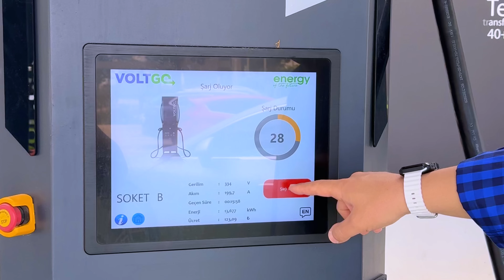TESLA Satışları Neden Düşüyor! Tesla Türkiye’den Çekiliyor mu?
Tesla Türkiye Model Y satışları neden düştü? Tesla Türkiye’den çekiliyor mu?

Marka adı geçtiği için “reklam” ibaresi ekliyorum. Video bilgilendirme amaçlı kişisel paylaşımdır.

Tesla artık satılmayacak mı? Tesla servis durumu ne olacak? Tesla’yla ve elektrikli otomobillerle ilgili tüm sorularınızı cevaplamaya çalıştım arkadaşlar.

Ayrıca Tesla Model Y’nin camı kırıldığında, ki malumunuz Adana’da Tesla servisi de yok!  Nasıl bir bir yok izledik, çözüm üretildi mi ve süreç ne durumda gibi sorularınız da yanıtlandı. Videonun devamı gelecek. Herkese iyi seyirler.

Tesla ile Yolda Kalıyorduk! İstanbul - Adana Uzun Yol Deneyimi!